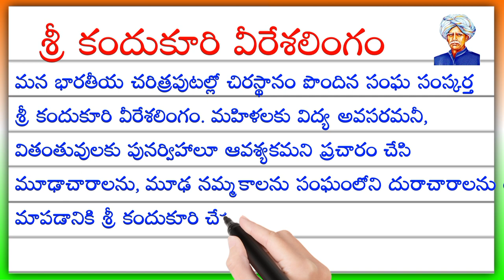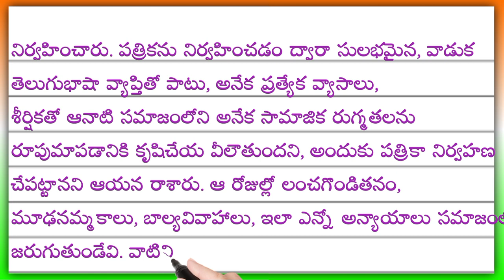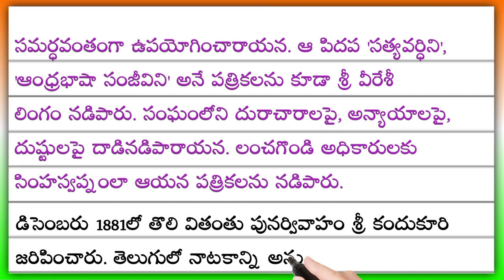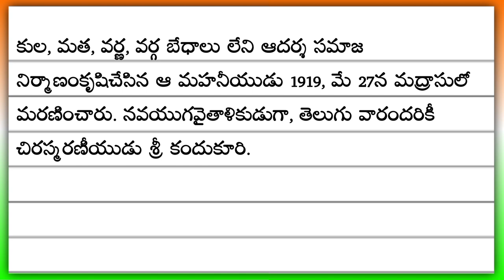kandukuri Veeresalingam | kandukuri Veeresalingam biography in Telugu | essay on kandukuri in telugu